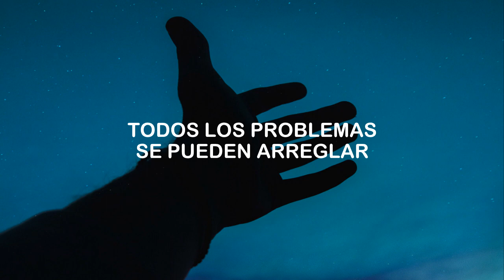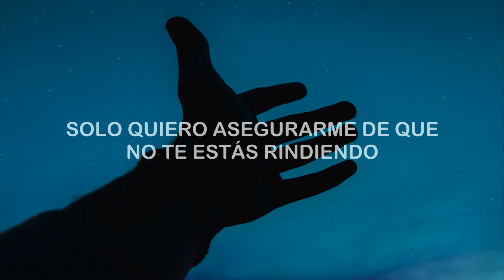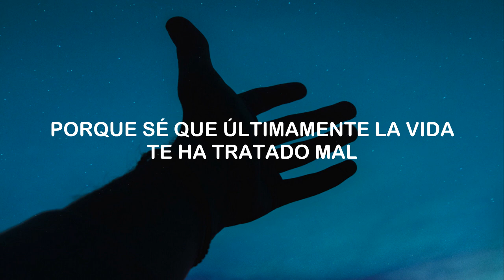Felix Jaehn & VIZE - Close Your Eyes (Subtitulada Español) ft. Miss Li